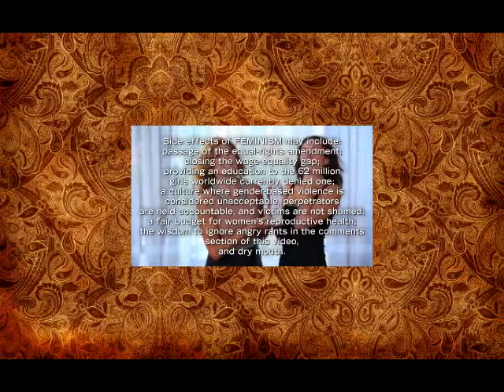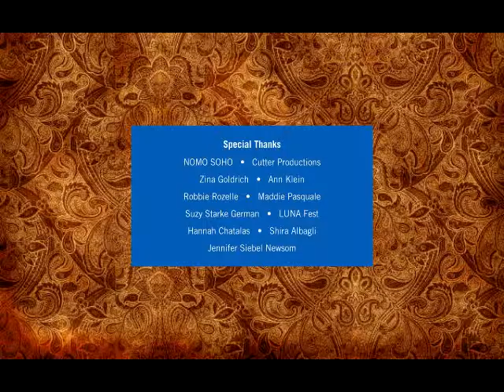Connie Britton's Hair Secret